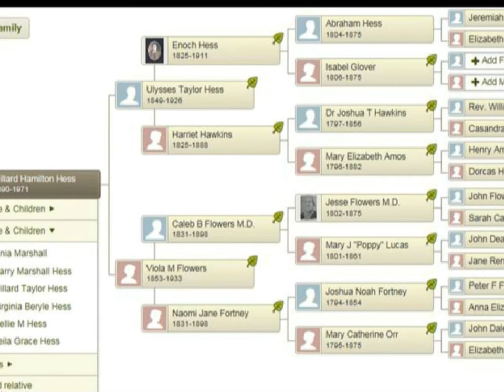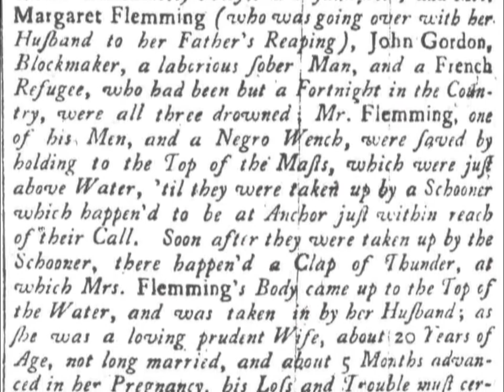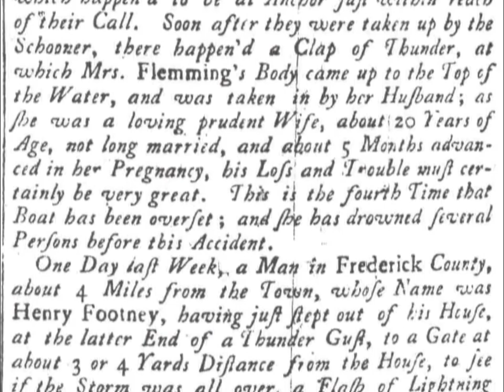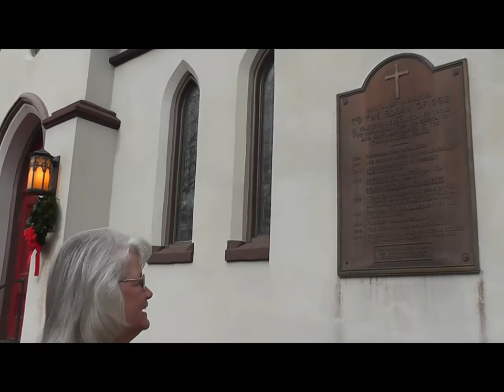Ancestor Quest - My Mother's German Ancestors, Frederick, Maryland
My mother's ancestors included German settlers in Colonial Maryland.  This clip includes visits to the Evangelical Lutheran Church and Schifferstadt Museum in Frederick, Maryland.  Thanks to ancestry.com we were able to find the ancestors of my mother's birth family.